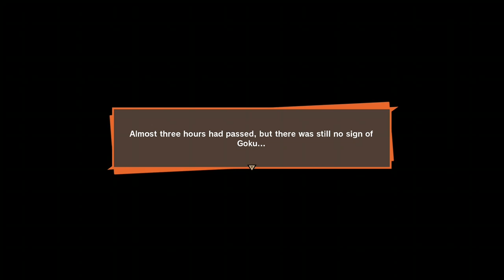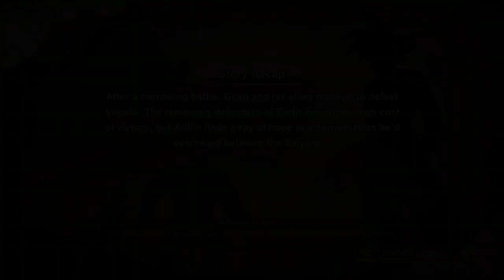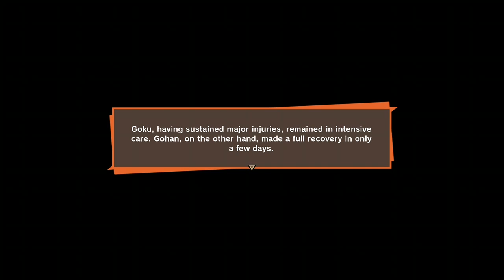DADDY DIDN'T RAISE NO B****, GOHAN!!|Dragon Ball Z: Kakarot [Episode #5]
Welcome back to DBZ Kakarot everybody, what had happened was, two saiyan's came down to earth looking for some balls, they killed some people, and the mothfuckas left are scared but trying to fight until the one guy who could make the two saiyan's scared shows up.

If you haven't already, make sure to check out Derp & Darko's channel, to see what they did or do outside of the D'NA channel:

If you haven't already, make sure to check out Ace's channel, to see what he does outside of the D'NA channel: